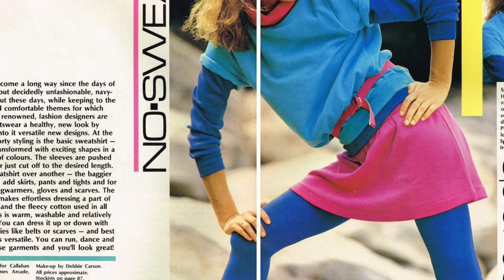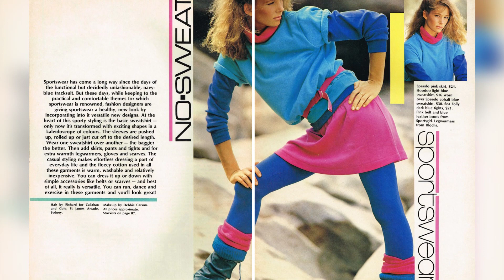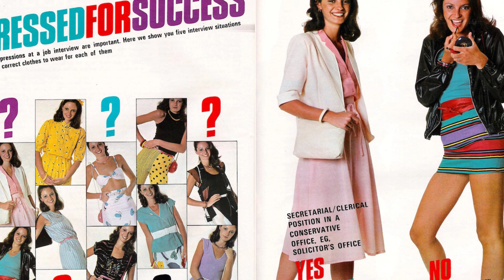Flashback Fashion: 80s Girls' Totally Rad Style Through the Lens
Take a trip back to the 1980s with a look at some vibrant and bold fashion spreads for young women, featuring bright colors and new-wave attitude. From miniskirts to pop star-inspired looks, these fashion spreads showcase the eclectic and energetic style of the era. With nods to iconic figures like David Bowie and pop stars like Culture Club, these fashion spreads capture the essence of 1980s fashion.